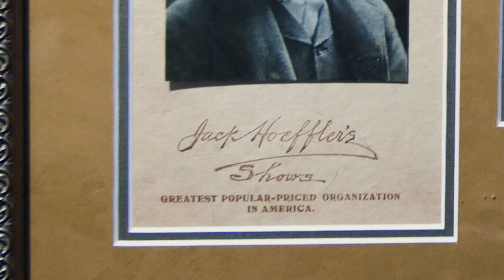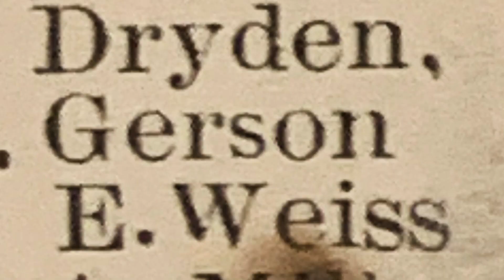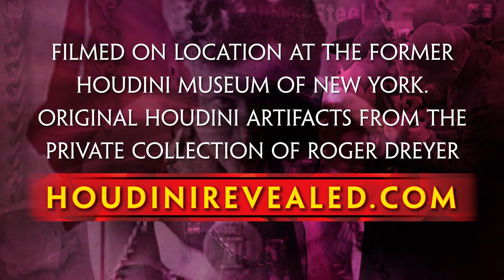Episode 1: Harry Houdini The Early Years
Harry Houdini: The Early Years. Episode 1. Filmed at the former Houdini Museum Of NY displaying the private collection of Roger Dreyer.